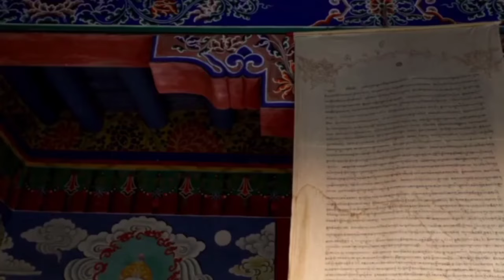History of Chahal Jat | Chahal got da itihas | chahal jat gotra | چاہل قوم کی تاریخ | Tahir Farz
History of Chahal jat tribe .